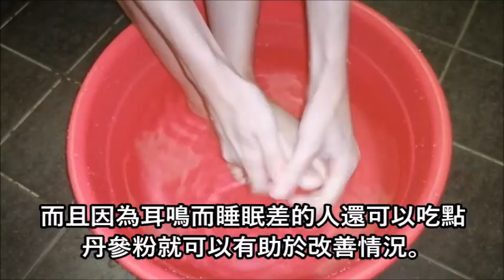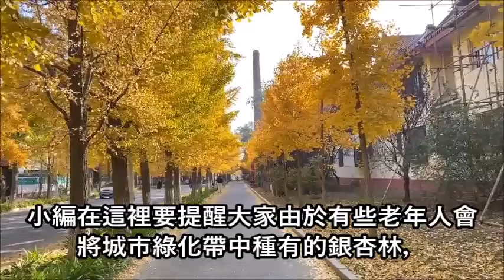中醫：泡腳水里加一物，5分鐘改善耳鳴、耳聾、耳背問題！簡單實用的偏方！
【热门视频】